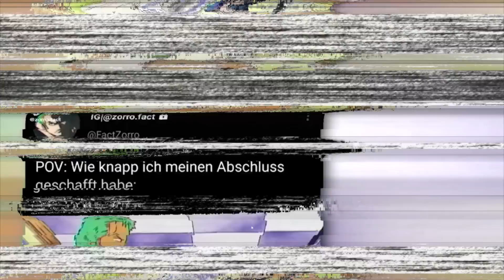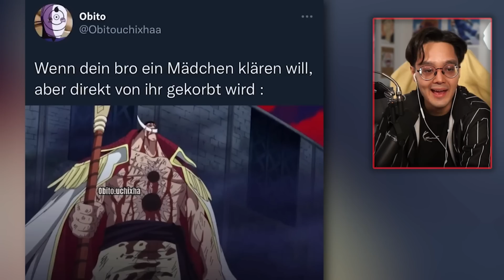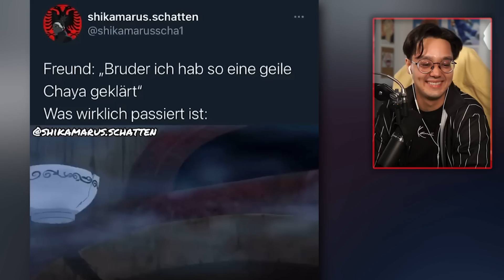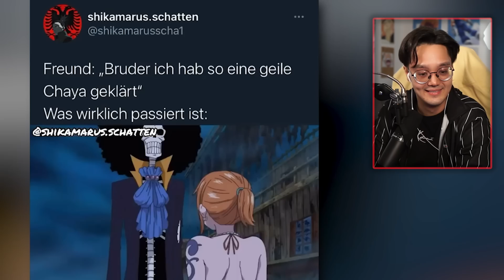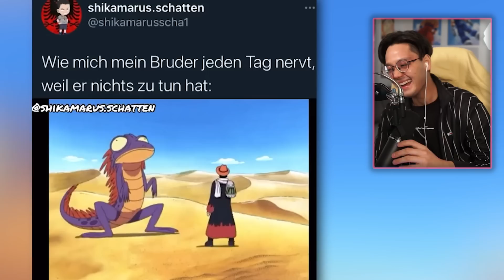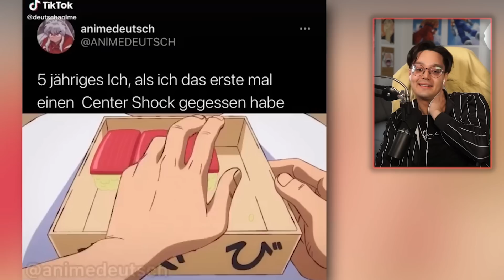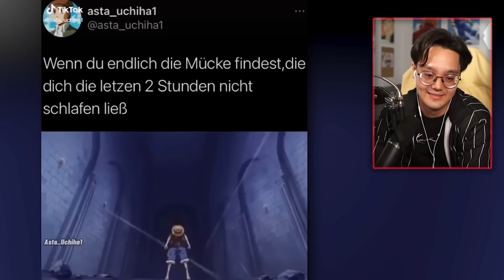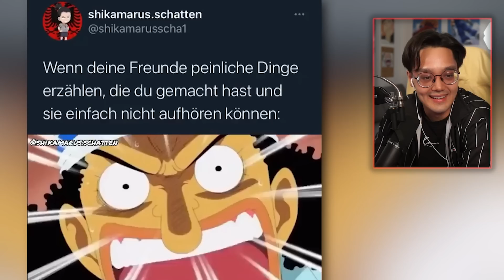ANIME MEMES DIE ´REALER´ SIND ALS DAS ONE PIECE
📌Danke an Sinan für die Memes:  @Shinks
📌Mit dabei:  @OnePieceTheoretiker
▪VIDEO DETAILS▪

✘!WICHTIG!✘